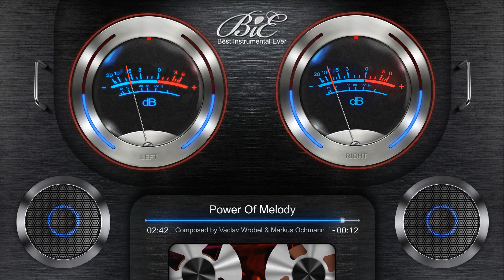Pop Instrumental Beat - Power Of Melody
Built-in pop beat with powerful trumpets, strings and guitars. This song brings good humor and color to the grey everyday.

Title: Power Of Melody
Composed and produced by:
Vaclav Wrobel & Markus Ochmann